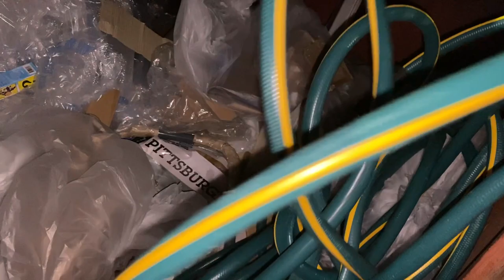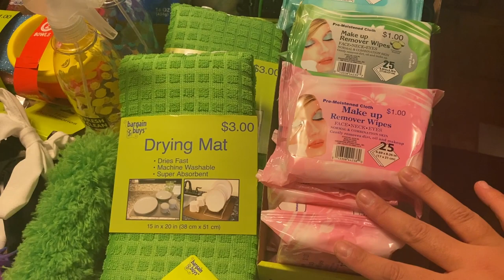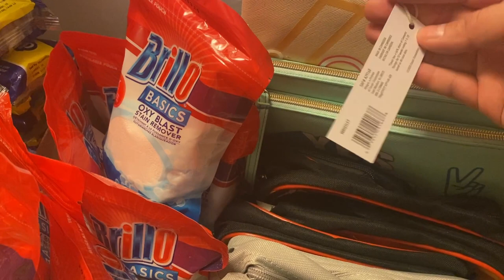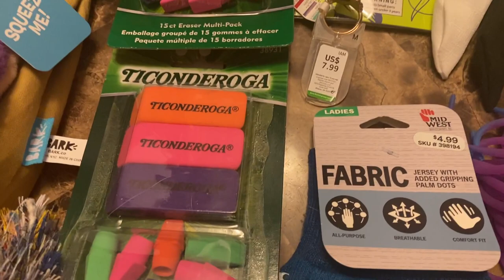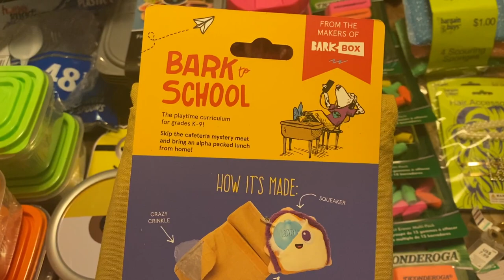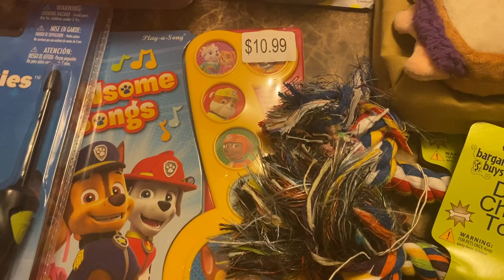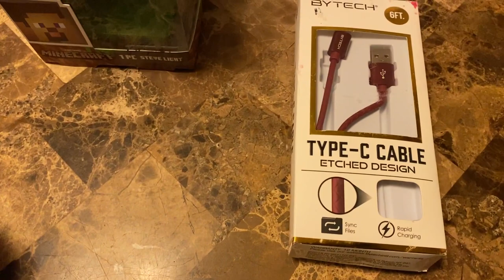(Dumpster Diving) CVS, Five Below, & More!